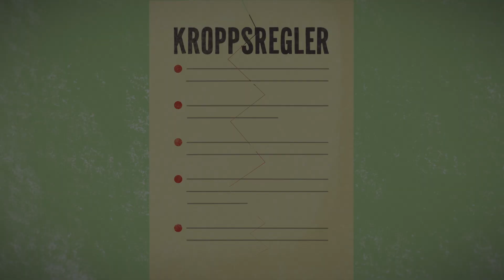Tema 3: Stopp! Min kropp!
Barn som lär sig att lyssna på andras signaler lär sig också att lyssna på sina egna känslor och att sätta gränser för sig själv. Temat belyser vikten av att förstå gränser och integritet – både egen och andras. Innebörden av samtycke förklaras.